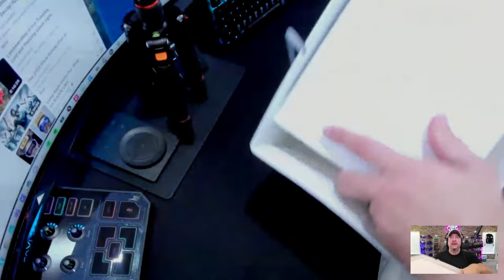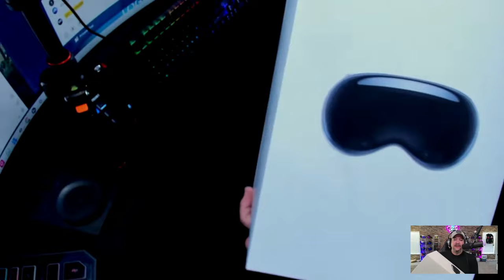Apple Vision Pro Live Unboxing and First Impressions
lets take a look at the Apple Vision Pro! Unboxing and first Impressions.